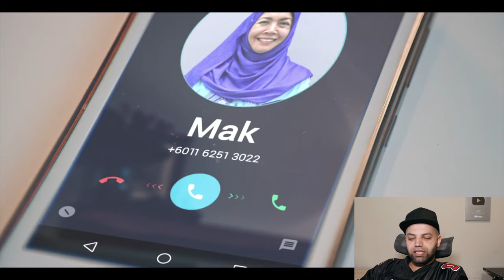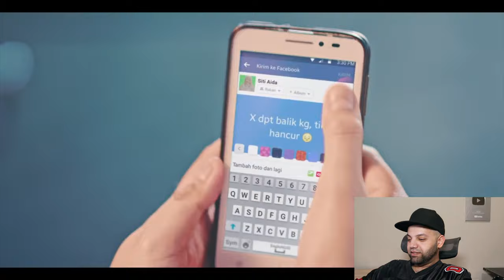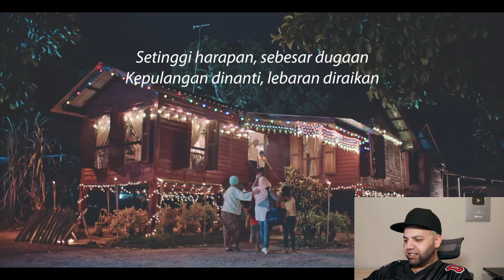Iklan Raya TNB 2017 - Dugaan Raya Aida - DugaanRaya​ Reaction | Malaysia Reaction | MR Halal Reacts